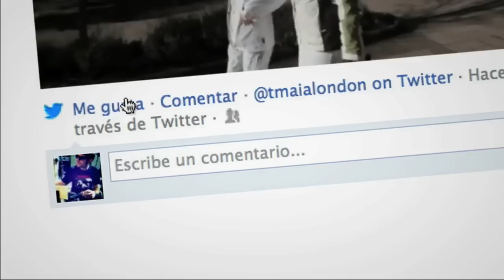The success of "A Great Vallnord Day"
The images of an unforgettable promotion.